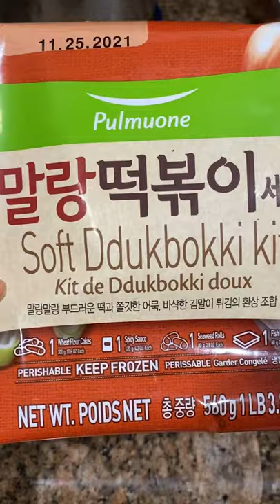My Korean food haul from H-Mart